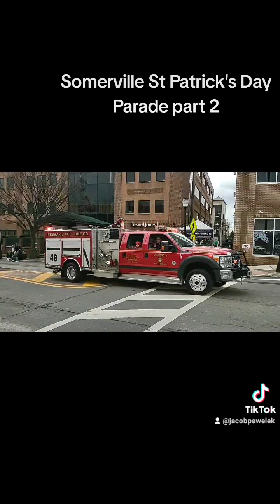Somerville St Patrick's Day Parade part two